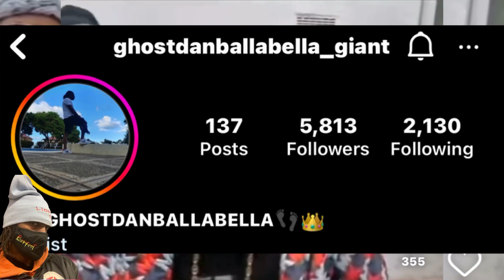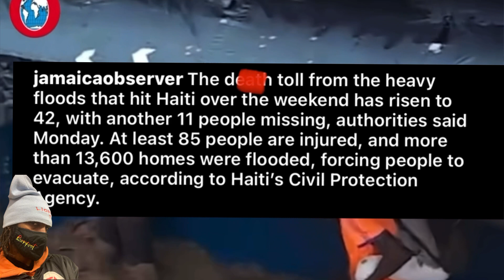OMG| Mr G British Bun JLP Flag | Roze Don Sh&de Teejay | Haiti Disasta | Naah Look | Naah Vote Again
Roze Don shade Teejay in